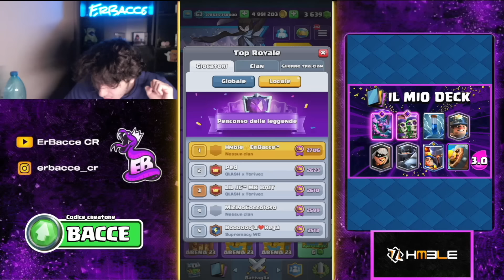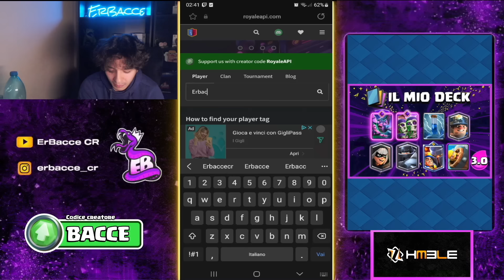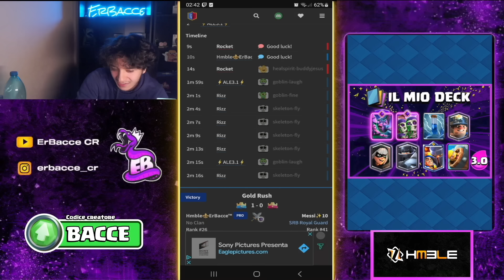3° al MONDO con MK e SPACCAMURO EVO! Sfido i Goat di Clash Royale!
Boja Regà! In questo video scalerò in top 10 mondiale sfidando alcuni dei player più forti di Clash Royale. Puoi supportarmi col codice "bacce" in tutti i giochi supercell.